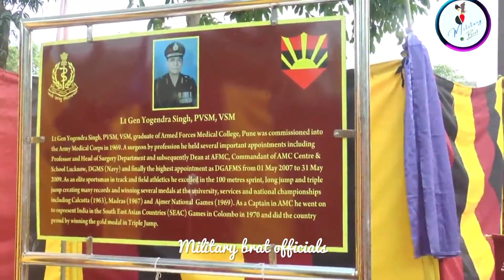Commissioning ceremony of nursing cadets Kolkata command hospital